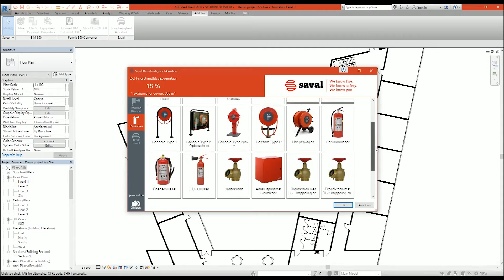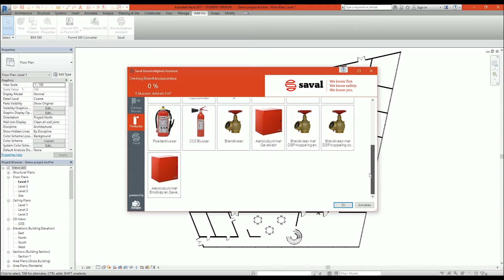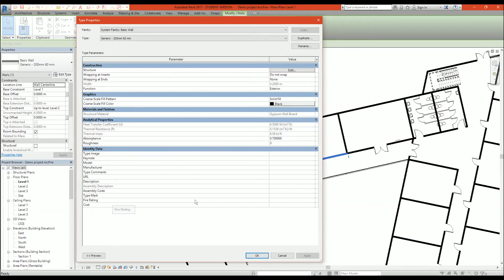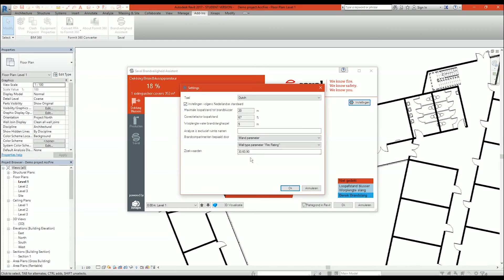Saval Brandveiligheid Assistent™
Automatiseert en analyseert de hoeveelheid
en locatie van de brandslanghaspels en
brandblussers in Autodesk Revit®. Volledig
gesynchroniseerd met de laatste
gebouwontwerpen, de daarbij behorende
plattegronden en Saval producten, genereert
de app automatisch visualisaties van de
locatie en dekking van de
brandblusapparatuur.

De 2D en 3D visualisaties van de
brandblusapparatuur kunnen gemakkelijk
worden geplaatst op een aparte “Revit
sheet” of ze kunnen worden opgeslagen als
afbeeldingen. Zo kan snel en gemakkelijk
informatie worden verkregen over de locatie
en de dekking van alle brandblusapparatuur
in het gebouw.

Dit zorgt voor de zekerheid dat de
brandveiligheidsmaatregelen correct zijn
uitgevoerd volgens de geldende normen.